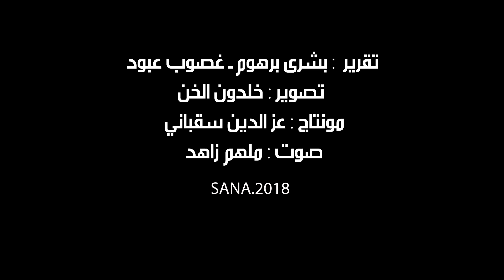احتفال مركزي بمناسبة العيد الـ 54 لتأسيس الاتحاد العام للفلاحين